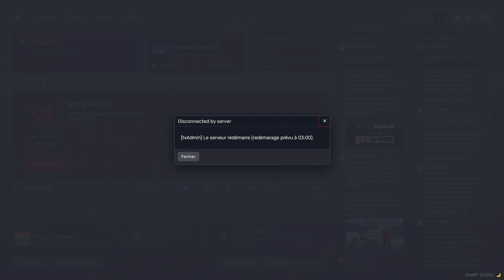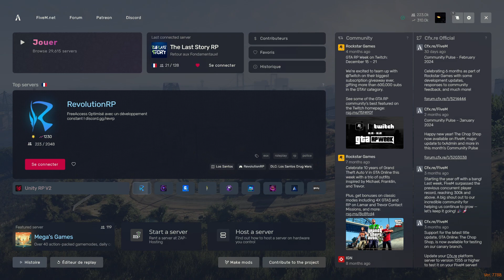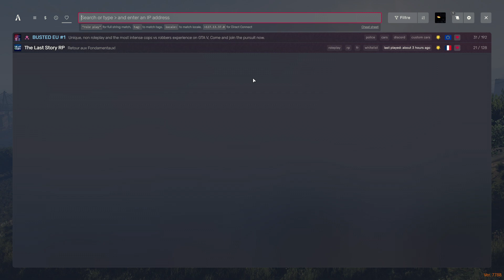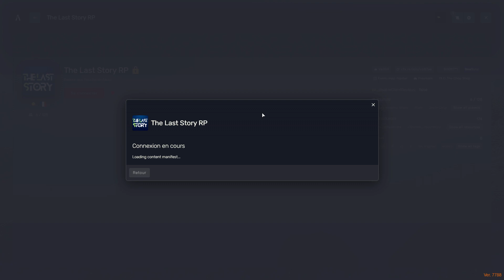Ghent Nass [The Last Story RP Server][part.72]